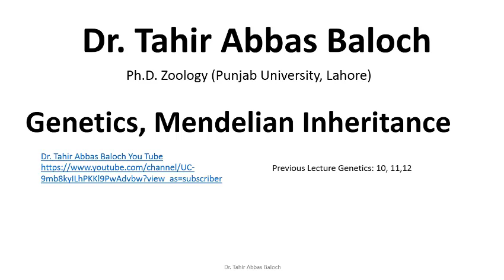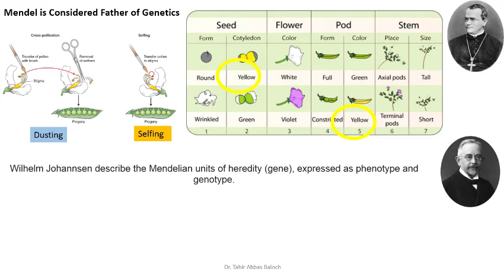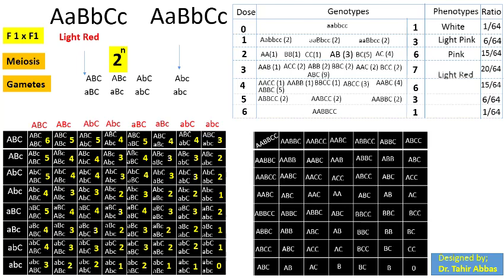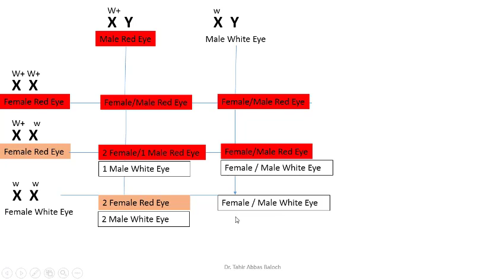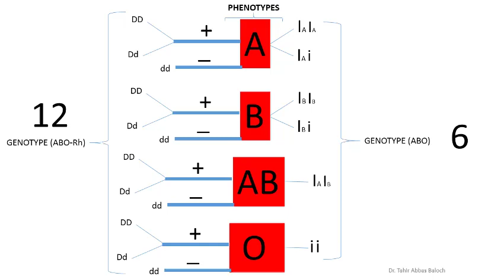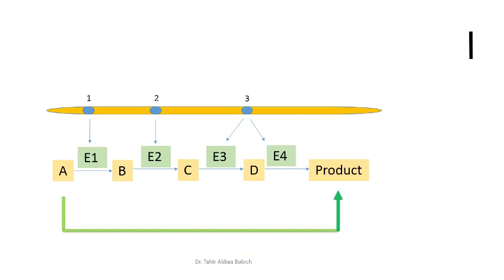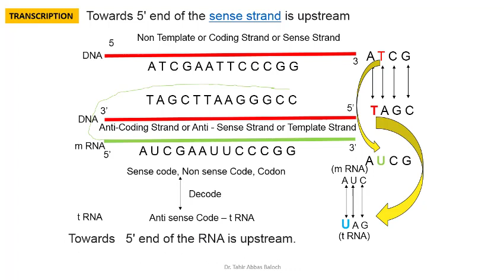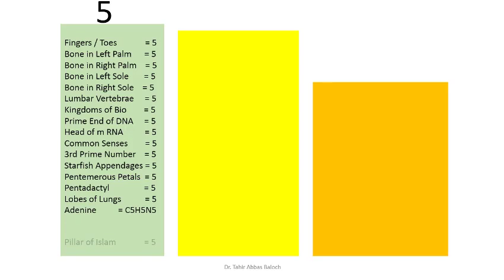Genetics Mendelian and Non - Mendelian Traits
Linkage and Protein Synthesis Mechanism along with MCQ